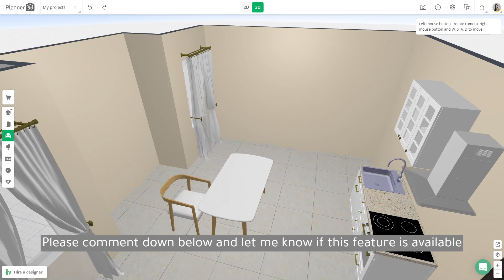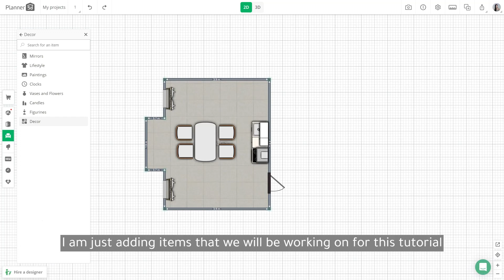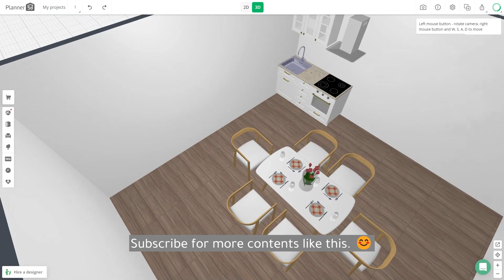Select & Move Multiple Items in Planner 5D (WEB & Windows) Tutorial by Ayuh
*ABOUT THIS VIDEO* I have been requesting this feature in Planner 5D, I don't know when this was added (Maybe it was here ever since the app was created but I only found out about this a week ago while I was taking the Interior design course in Planner 5D Design School) So, I am sharing it with you guys. :)

CLICK THIS LINK IF YOU WANT TO DOWNLOAD THIS APP:
💚APP USED💚

How to download this project and all my other Planner 5D projects uploaded here in my channel Tutorial Video

Planner 5D Official YouTube Channel Sign up for FREE and start designing